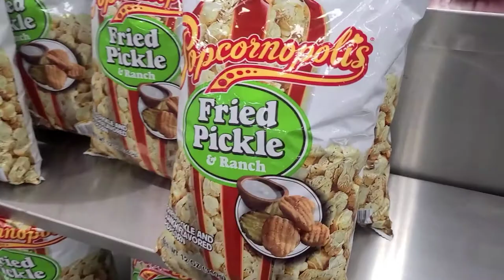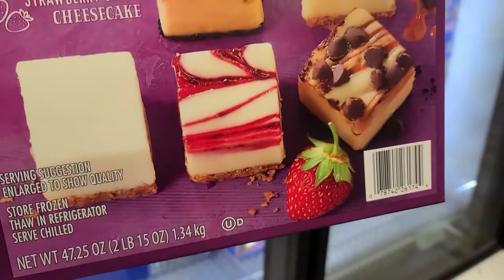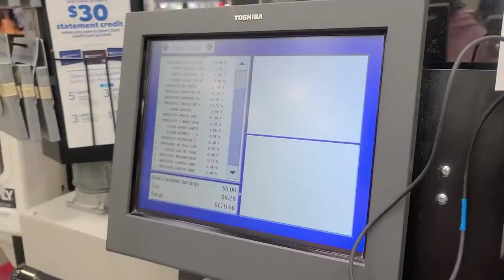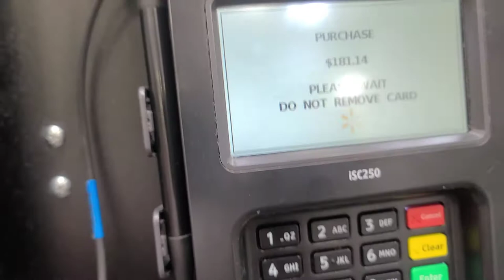Shopping in Sam's Club | with Haul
I had to go to Sam's Club to purchase a few things for our 4th of July BBQ. Sam's Club haul is included.